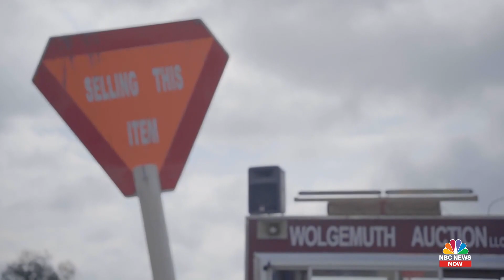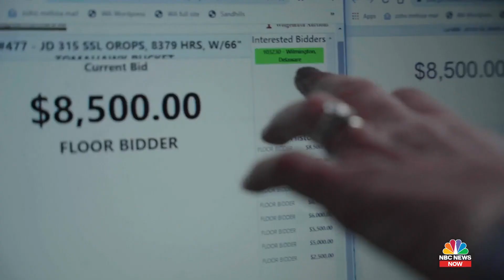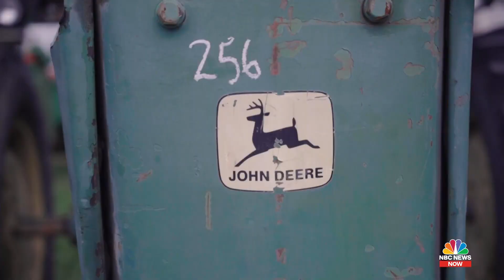NBC News Report WA Oct 2021